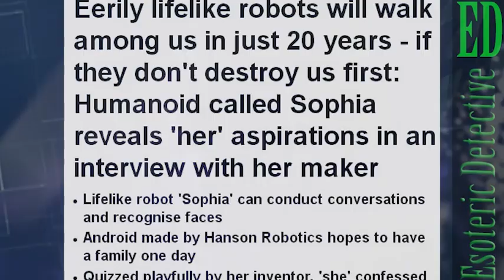Most realistic human robot EVER, named Sophia invented by Hanson Robotics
Sophia is the most realistic robot to date. Sophia looks like a human woman with rubbery skin and is able to make numerous natural-looking facial expressions, using cameras in her eyes.

A computer algorithm in her 'brain' is able to recognise faces and make eye contact.

The robot's skin is made from a malleable material called Frubber, while multiple motors hidden beneath it allow it to smile.

The android is also capable of understanding speech and remembering interactions, including faces, so she gets smarter over time.

A recent survey by the British Science Association (BSA) revealed that one in three people now believe the rise of AI computing will pose a serious threat to humanity within the next century.

And more than 60 per cent fear that robots will lead to there being fewer jobs in the next ten years.

A quarter of the respondants predicted robots will become part of everyday life in just 11 to 20 years, with 18 per cent predicting this will happen within the next decade.

What do you guys think? Isn't it strange seeing something that has facial expressions that are so human like?